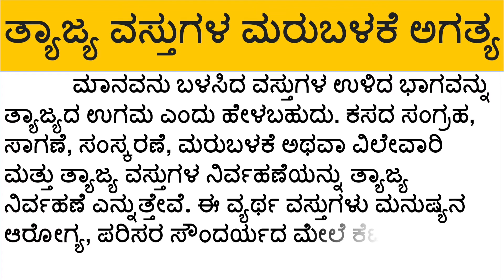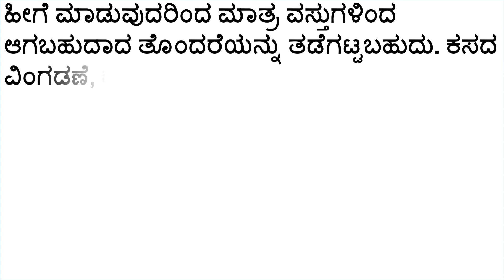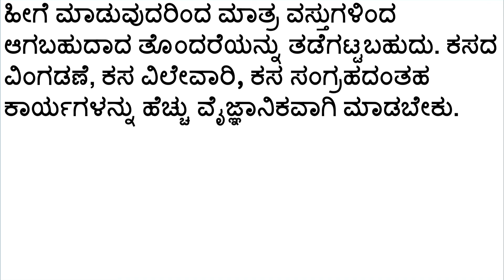ಪ್ರಬಂಧ : ತ್ಯಾಜ್ಯ ವಸ್ತುಗಳ ಮರುಬಳಕೆ ಅಗತ್ಯ || Essay on Tyajyavastugala marubalake agathyatate